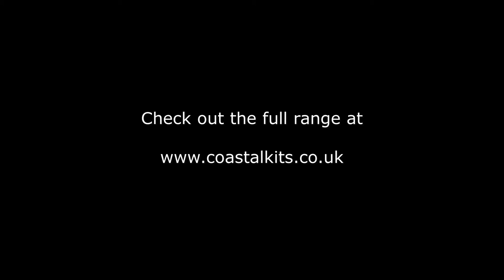Floatplane Ramp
1:48 Scale Floatplane Ramp Display Base
Size: 420 x 297mm  approx

Range of scales available.

Whether an experienced modeller looking to display your favourite model kit, or are looking to enter the world of diorama building, Coastal Kits Scenic Display Range is an ideal way of bringing your model kits to life
All our Display Bases are constructed from durable, hard wearing 3mm plastic board, printed with the latest odourless latex ink onto laminated matt vinyl for near photographic quality, giving a permanent and waterproof finish which unlike paper/card products will not fade, lift or bubble.
Add a few accessories and quickly bring your scene to life. Easily create stunning scenes with your models
"LET LOOSE YOUR IMAGINATION"
Buy with confidence. We operate a 100% satisfaction guarantee.  If for any reason you are unhappy with your purchase, simply return for a full refund.